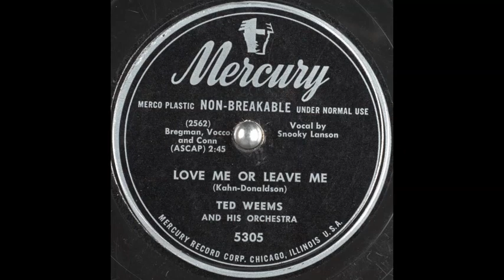Ted Weems & his orchestra - Love Me or Leave Me (1949)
Vocal: Snooky Lanson.

Words & music: Gus Kahn & Walter Donaldson.